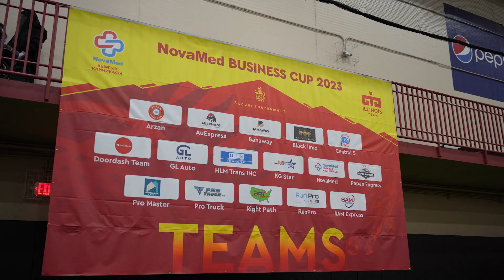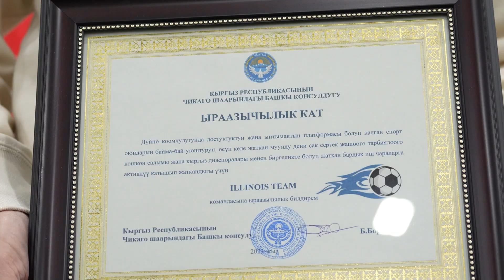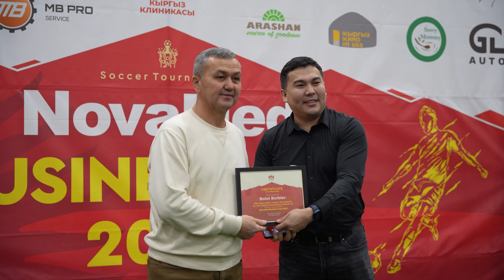Америкада кыргызстандыктардын 16 компаниялардын арасында футбол боюнча мелдеш өттү.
Чикагодогу NovaMed Business Cup кыргыз футбол турниринин кызыктуу дүйнөсүнө кош келиңиздер! Бул видеодо биз мелдештин эн жаркыраган коз ирмемдери менен гана болушпостон, командалык эргуу жана башка кызыктарга кубо болмокчубуз. Кыргыз компаниялары жеңиш үчүн гана эмес, кооз оюн үчүн да таймашып жаткан турнирдин атмосферасын тартуулайбыз.